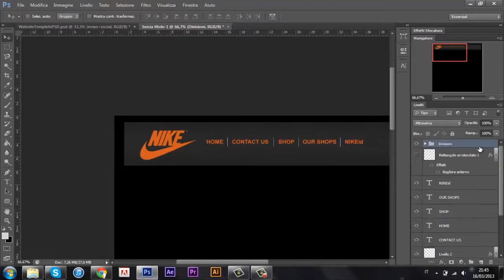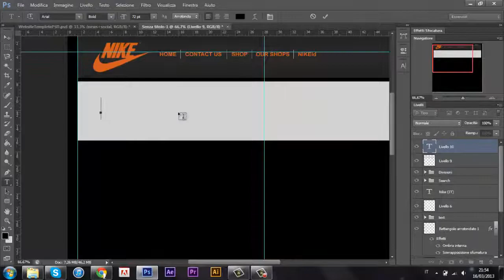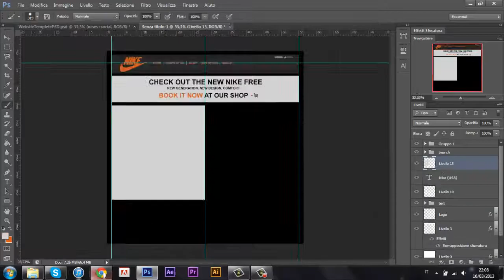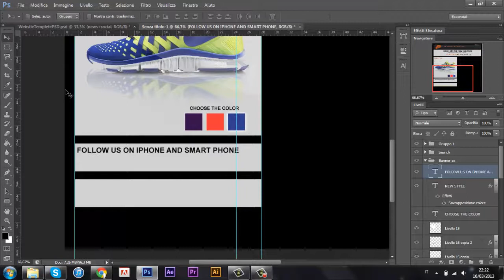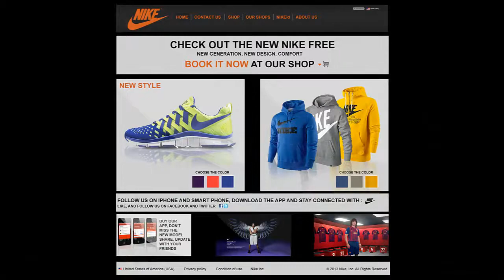Nike Web site (Photoshop CS6)